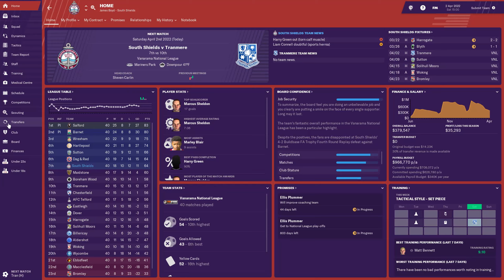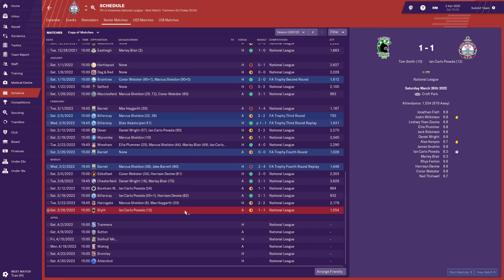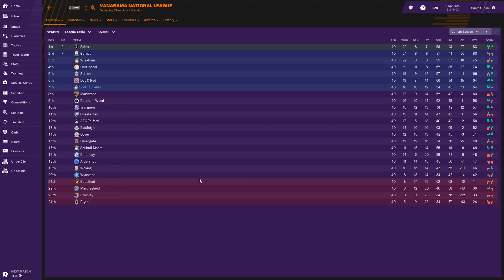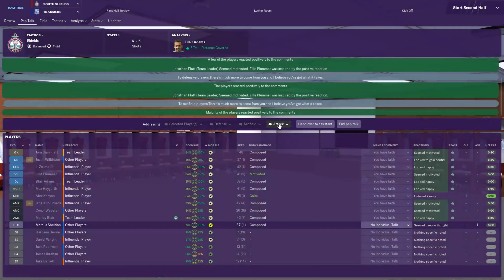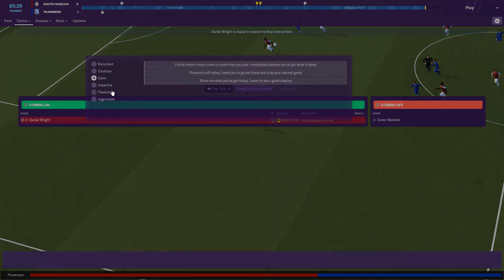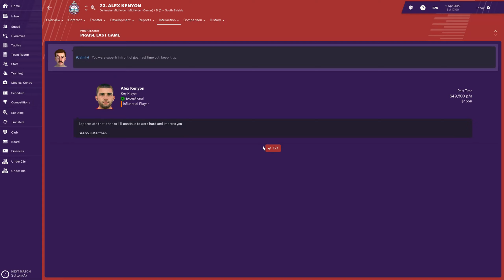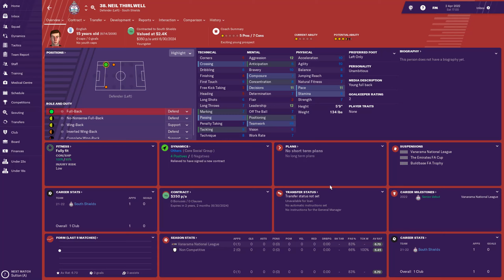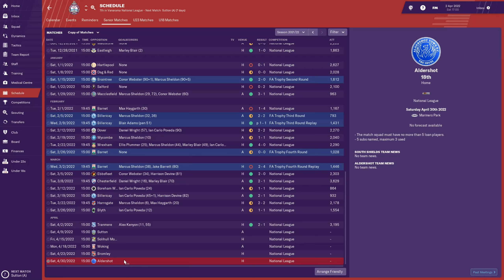Playoff Push - South Shields - Football Manager 2019 - #24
We continue our journey with South Shields in our FM19 series as we are into Season 3